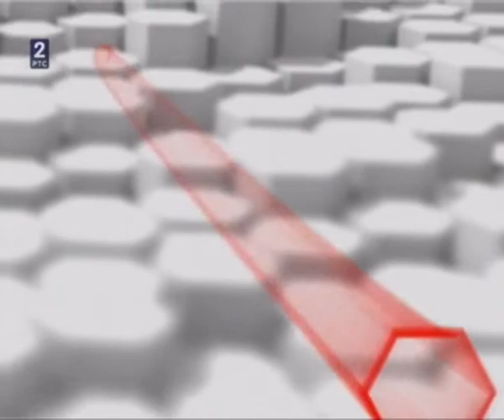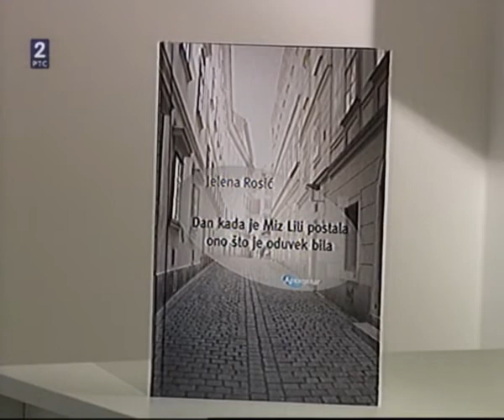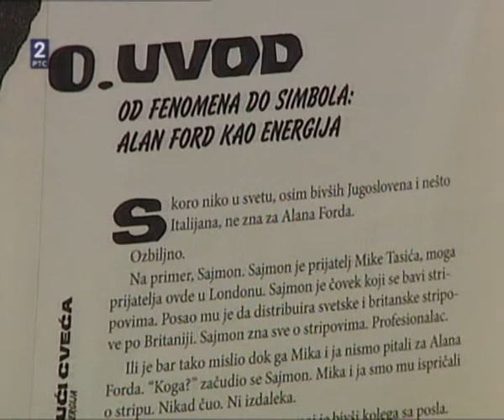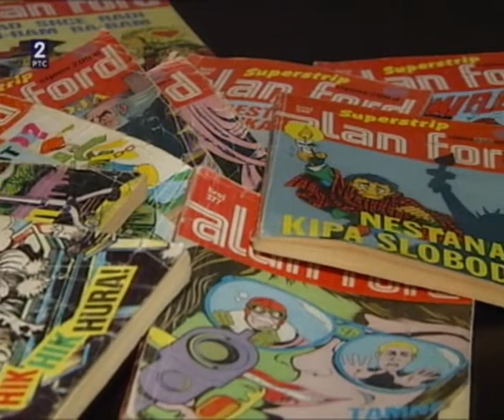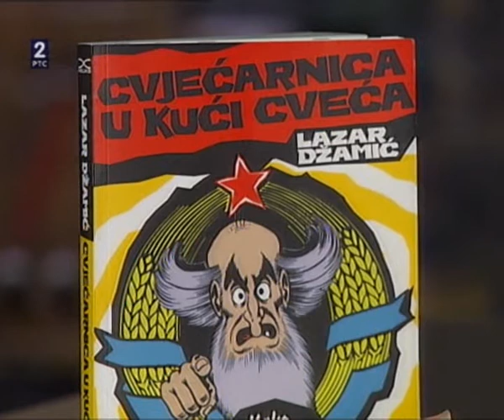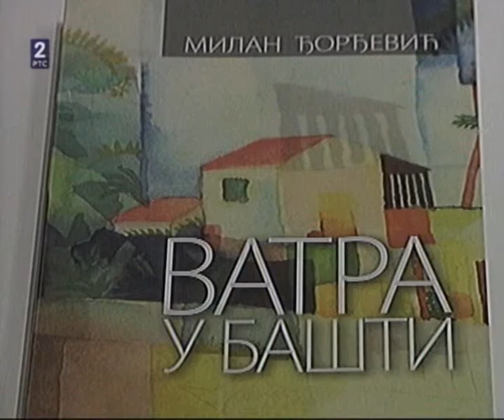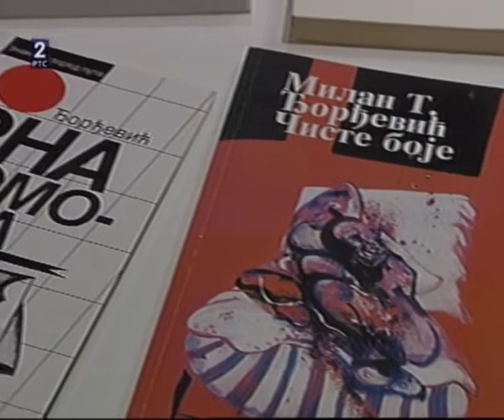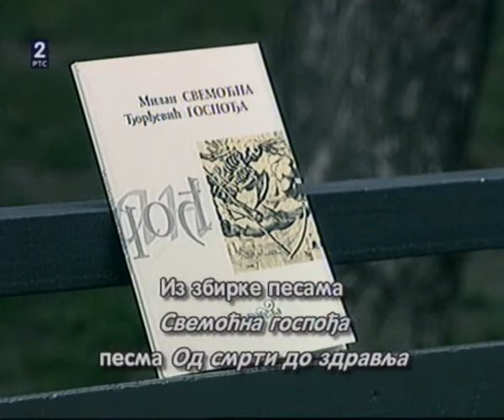Vavilon, maj 2013, I deo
prvi deo emisije Vavilon sadrži priloge:
pisac i član žirija nagrade Stevan Sremac, Vule Žurić, govori o knjizi priča Jelene Rosić, Dan kada je Miz Lili postala ono što je oduvek bila, koja je dobila nagradu S.Sremac
Lazar Džamić, autor, govori o knjizi Cvijećarnica u cvećari, o fenomenu stripa Alan Ford
Dragoljub Stanković, knj. kritičar, govori o poeziji pesnika Milana Djordjevića.
Milan Djordjević čita pesmu Od smrti do zdravlja iz svoje zbirke, Svemoćna gospodja